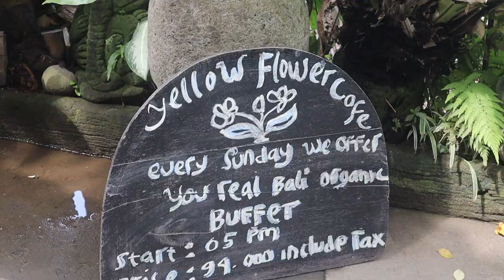SACRED MONKEY FOREST In UBUD BALI! | MONKEY ATTACK?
Day 15 in Bali we visit the Ubud Sacred Monkey Forest Sanctuary, the price was about 50k rupiah, around 3$ and it was one of the best experiences we had in Bali so far. The monkeys were really fun and entertaining, and we had a great time with them even though they attacked us and stole from us. We also went to the yellow cafe and Ubud Art market later on as well.